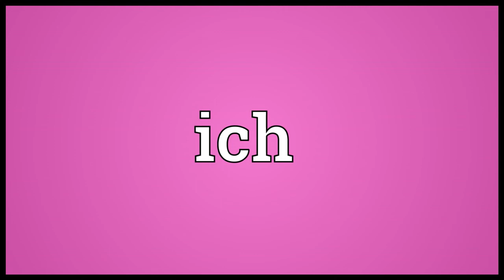Ich Meaning 2